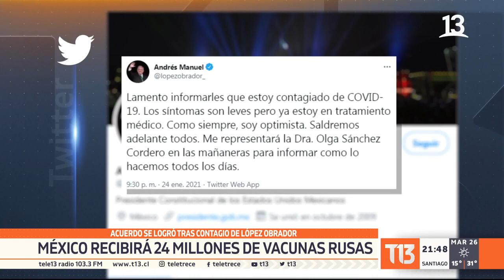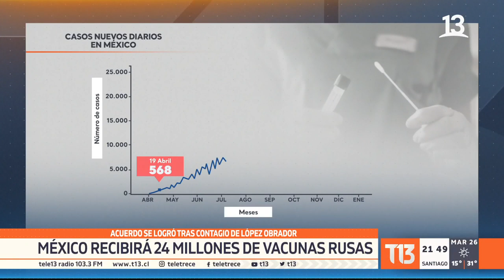México recibirá 24 millones de vacunas rusas: Presidente López Obrador está contagiado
El Presidente mexicano acordó con Rusia la adquisición de 24 millones de vacunas Sputnik V para proteger a la población. Andrés López Obrador cerró la negociación vía telefónica con Vladimir Putin, luego de que este domingo confirmara que dio positivo a coronavirus.